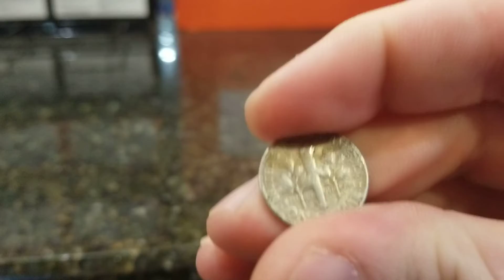153.25$ 90% silver junk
free silver 1 dime at a time